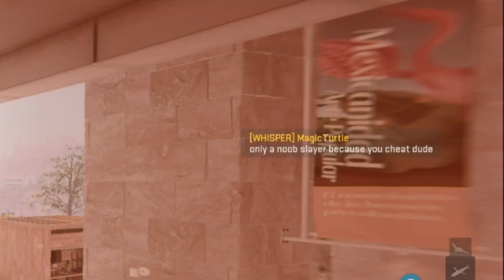CoD MW2 klip 9